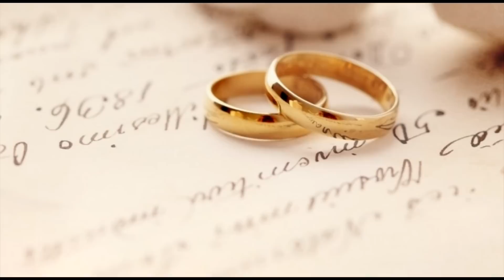Blegea, tăntălău la însurătoare! Haz de necaz!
Bătrâni noștri, aveau darul minunat de a face haz de necaz, și această poveste este una dintre cele ce arată cel mai bine felul lor de a fi!